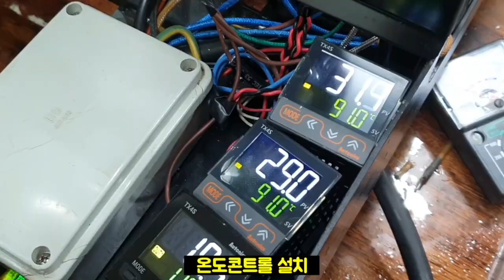하이엔드커피머신 한번 만들어보자!!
김반장 매장에서 사용하는 커피머신을 만들어 보겠어요!!

창고에 오랜 보관으로 망가진 커피머신을
새롭게!! 탄생시켰어요!!
그 만들어지는 모습을 한번 같이 보아요!!

커피머신은 언제나 카페김반장과 함게!!